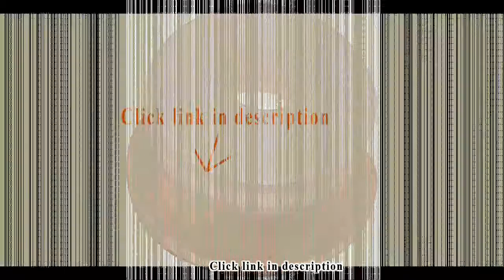Bunn Coffee Maker Replacement Parts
1. Bunn 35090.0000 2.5L/3.0L/3.8L Stainless Steel Airpot Lid

2. Bunn 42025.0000 Single 120V Solenoid Valve

3. BUNN® 12-Cup Coffee Carafe for Pour-O-Matic Bunn Coffee Makers, Orange Handle

4. Bunn 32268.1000 Faucet Seal Kit

5. Bunn 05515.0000 Sprayhead Tube Gasket

6. Bunn 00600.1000 Cup, Faucet Seat 6Pk

7. Bunn 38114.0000 Silicone Flange Grommet

exactly the part I needed!.